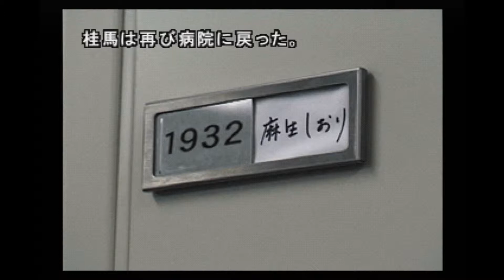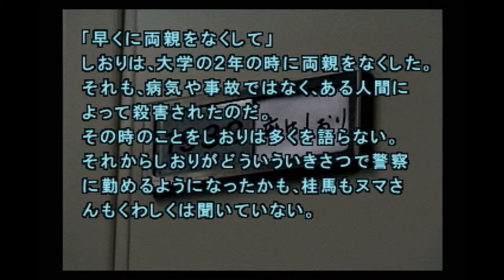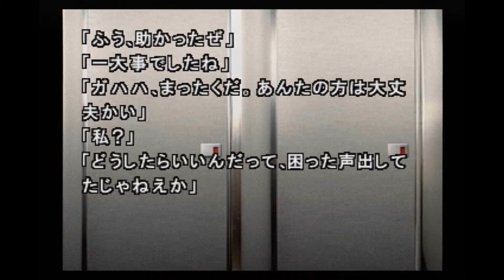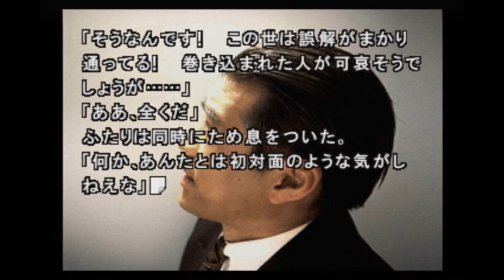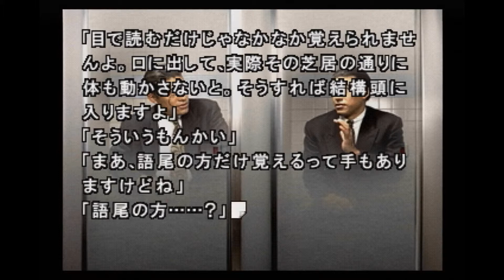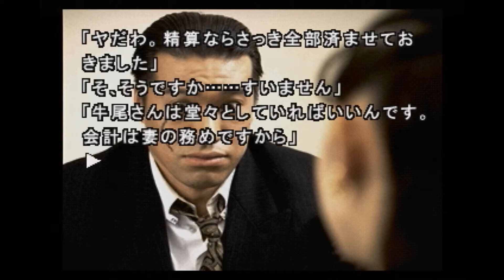運命が交わる場所 #86 【街 実況プレイ】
馬ちゃん帽子似合うよね

セガサターンのノベルゲーム『街』の実況プレイです。